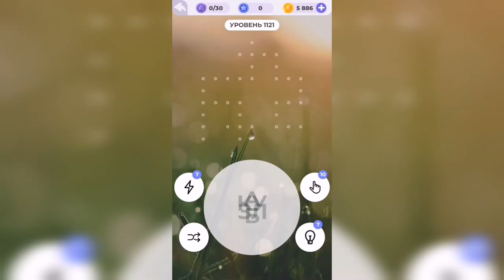Линия слова / Спящий вулкан / Уровень 1121